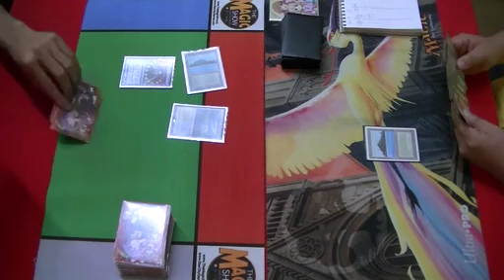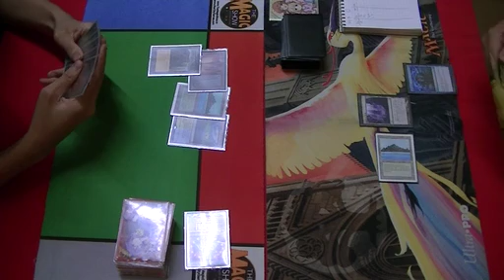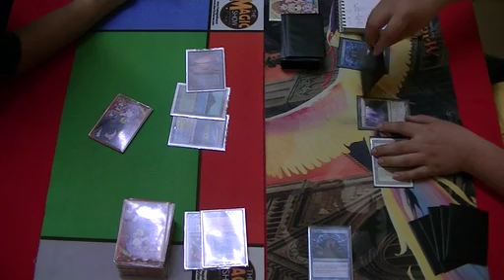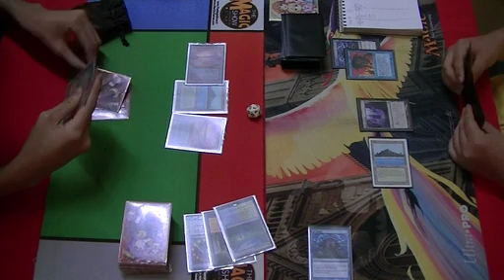Eternal Party 2016 - Legacy - Final (Game2) [MTG]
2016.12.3に行われましたEternal Party 2016決勝戦Game2動画です。

Eternal Partyとは、レガシーの単独タイトルとして国内最古の歴史を持つ大会です。
GPのサイドイベントにもなったことのある大会で、2014年に開催が復活しました。
関西のレガシーを牽引するこの大会は、毎回多くのプレイヤーにご参加いただいております。